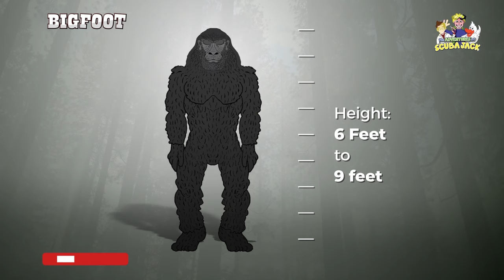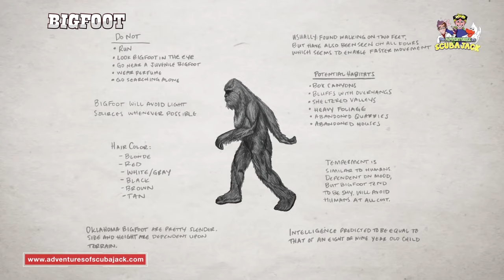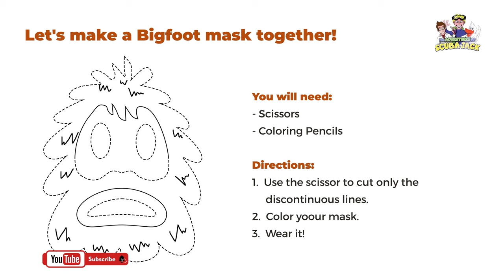Bigfoot: The Unbelievable Truth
Interesting Facts About BigFoot in 2020

In North American folklore, Bigfoot or Sasquatch are said to be hairy,
upright-walking, ape-like creatures that dwell in the wilderness and leave
Footprints. Depictions often portray them as a missing link between
humans and human ancestors or other great apes.

Video Thanks: Animal Planet 2020 vocalizations

Our Virtual Field Trips take children 2-12 years of age on amazing learning adventures around the world via their own laptop. They offer opportunities for students to learn about creatures big and small, to visit historical sites, national parks, museums and the arts. This is all done through printed media, story books and videos. This type of learning is transforming education by giving students a window to a world they may not otherwise have the opportunity to explore. To enhance this learning, each video comes with a quiz, crafts and worksheets. Our videos and hands-on reading resources assist parents, teachers and other educators in helping struggling readers build fluency, vocabulary and comprehension skills.

It is our goal to take students on Virtual Field Trips around the world and to experience and explore the many possibilities just waiting to be discovered. Equally important, is to create a culture of reading both inside and outside the classroom, that improves children's literacy development, enabling students to gain the essential skills and knowledge needed to build a strong academic foundation.